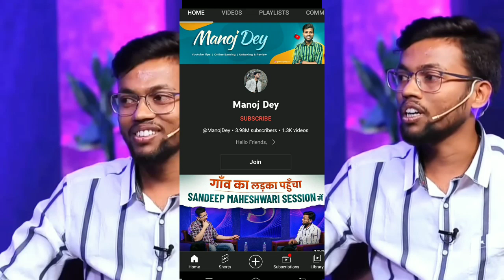Manoj dey ka 5 akar jamin par ghar 🏘🏘